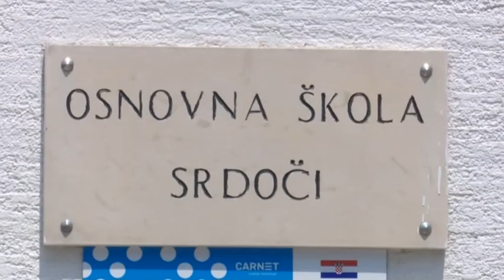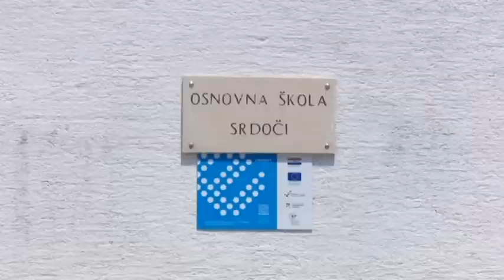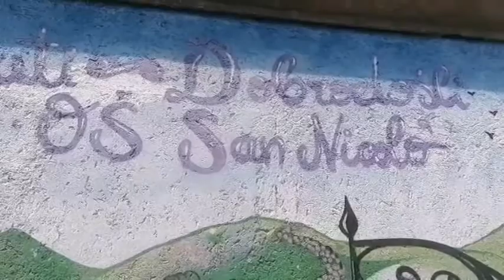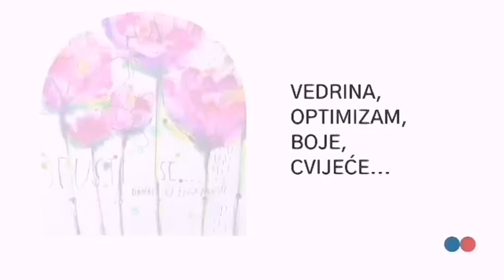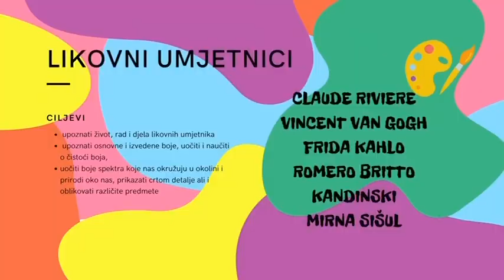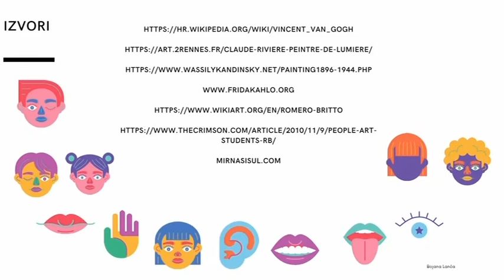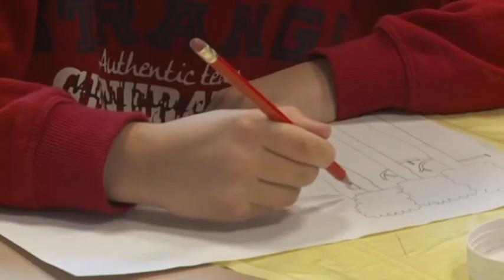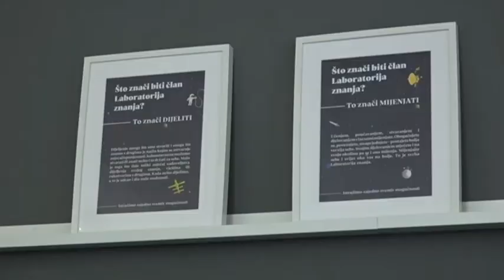Učionica 23 06 2021